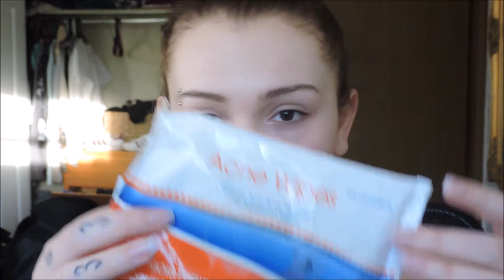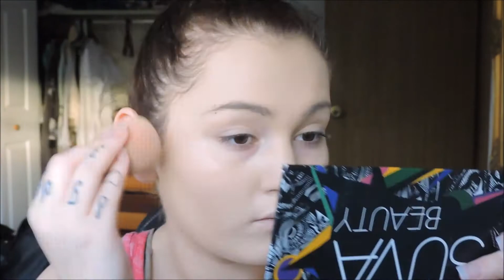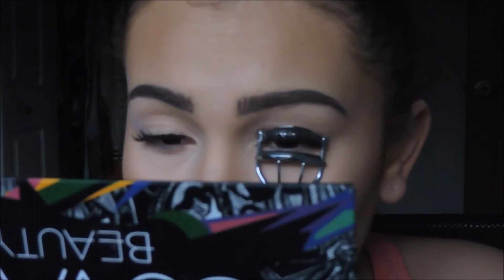Everyday Makeup Routine - Mariah Stevens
Hello Everyone! I'm finally back! I'm sorry its been so long almost 4 years since I been able to do this! Thankyou to everyone that kept in contact with me over the years! Much love to all of my supporters and haters ! I hope you enjoy this video it will only get better with time and experience!
First Song Aqvol - Tango
Second Song - Aqvol 2AM
Third song- Medicine by Queen Naija